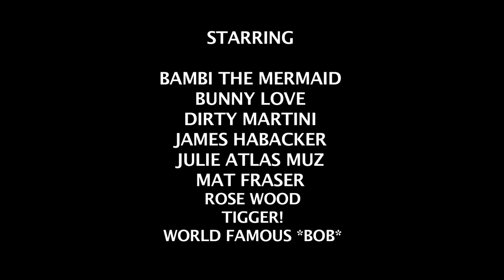EXPOSED - US trailer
Pioneering New York "No Wave" underground filmmaker and visual artist Beth B takes us into the 21st century underground and reveals a secret world where cutting-edge performers are taking hold of a taboo art form, Burlesque, and driving it to extremes that most people have never seen. It's satire. It's parody. It's a populist blend of art and entertainment that gives new meaning to the word "transgression." Above all, it is mind-blowing fun and a fascinating depiction of personal liberation through art.

EXPOSED looks at eight boundary-breaking burlesque stars who use their naked bodies as canvases. These cutting-edge artists combine politics, satire, and physical comedy to challenge the audience's notions of gender identity, disability, and sexuality. Starring Bambi the Mermaid, Bunny Love, Dirty Martini, Julie Atlas Muz, Mat Fraser, Rose Wood, Tigger! and World Famous *BOB*.

COMING TO DVD & DIGITAL FROM ZEITGEIST FILMS ON FEBRUARY 3, 2015.